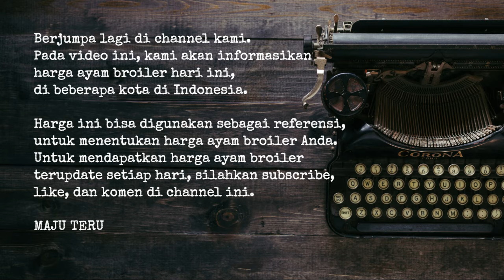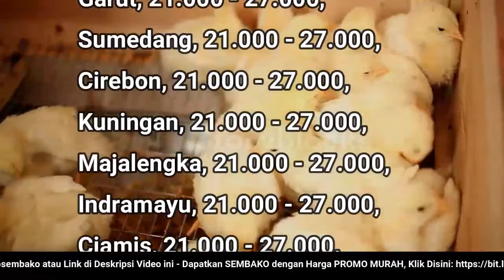🔴 UPDATE: Harga Ayam Broiler Hari Ini, Selasa 19 Juli 2022